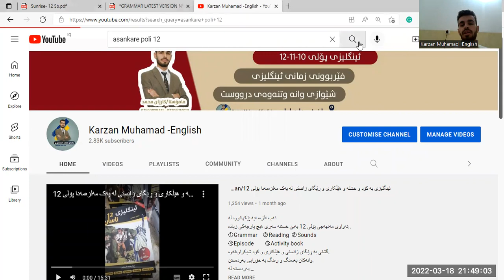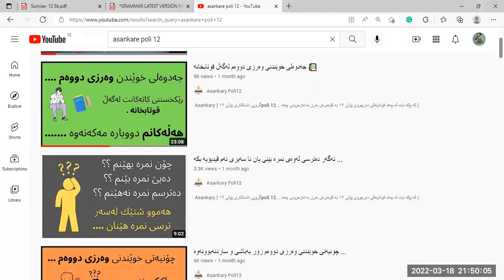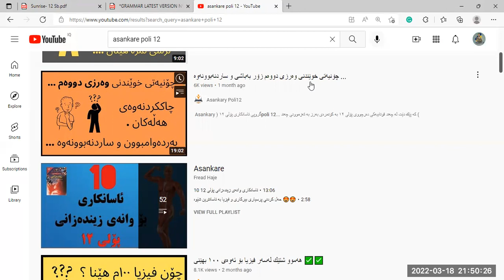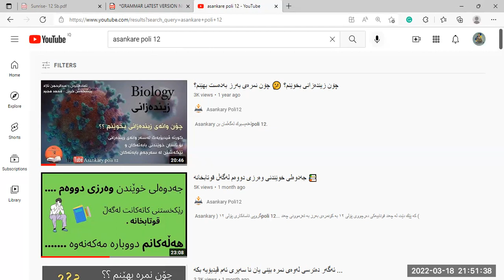گشت قوتابیان تەنها3 دەقە لە کاتی خۆت بگرە وسەیری ئەم ڤیدیۆیەبکە و دونیایەک قازانج بکە/م.کارزان محمد